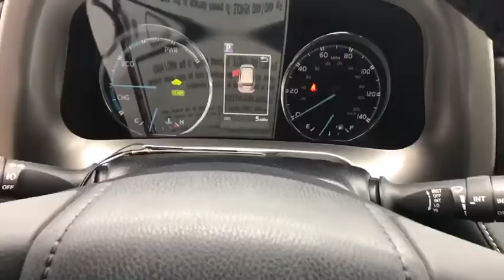2018 Toyota RAV4 Naperville, Elmhurst, Lombard, La Grange, Bolingbrook, IL 246684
Super White New 2018 Toyota RAV4 available in Naperville, Illinois at Oakbrook Toyota. Servicing the Elmhurst, Lombard, La Grange, Bolingbrook, IL area.
2018 Toyota RAV4 Hybrid XLE - Stock#: 246684 - VIN#: JTMRJREV2JD246684

Oakbrook Toyota
550 E Ogden Ave